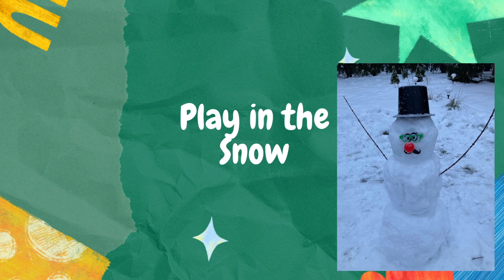Fun Activities for Kids During the Holidays! Winter playtime for kids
Hello! Welcome to Videos for Kids with Clara!
This video uses play to encourage speech and language development, cognitive skills, and social emotional growth. By watching this video, you and your little one can learn about fun activities for kids during the holidays!

Let's start reading!

I hope that you enjoy this fun learning video! Look at more Videos for Kids with Clara videos on my page to have more learning fun! For the best videos for kids and toddlers, you will find them on this channel!